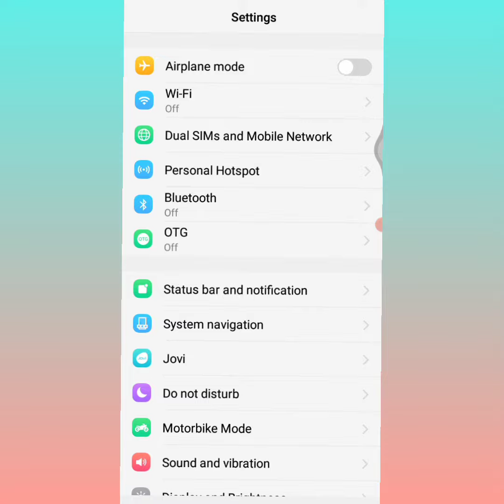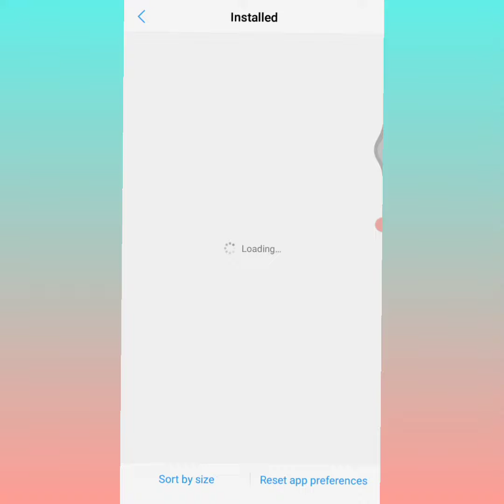Whatsapp Video Call Problem | How To Solve Whatsapp Video Call Problem | Whatsapp Video Call Setting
1.whatsapp video call problem

2.whatsapp video call nahi ho raha hai

3. whatsapp video call problem solution

4.whatsapp video call problem solve

5.how to solve whatsapp video call problem

6.how to fix whatsapp video call problem 7.fix whatsapp video call problem

8.whatsapp se video call nahi ho raha hai

9.whatsapp ka video call nahi ho raha hai

10.whatsapp video call nahi ho raha hai to kya kare 11.whatsapp video call na ho to kya kare

12.whatsapp video call setting kaise kare

ThanksForWatching❤